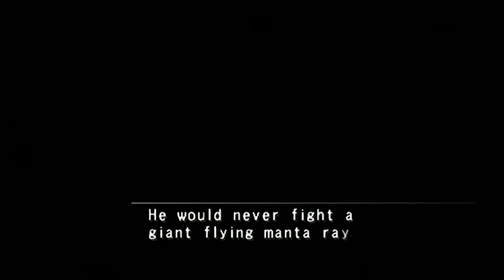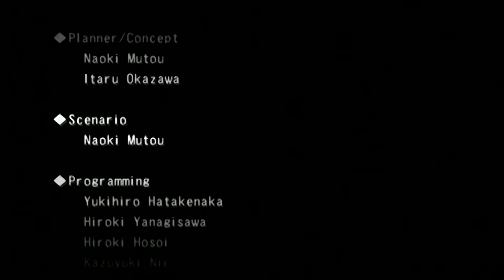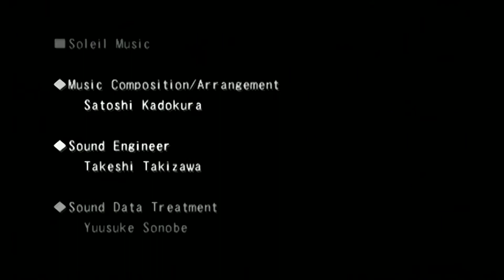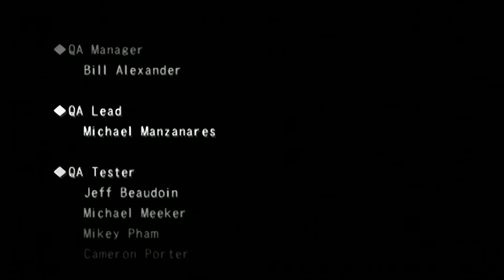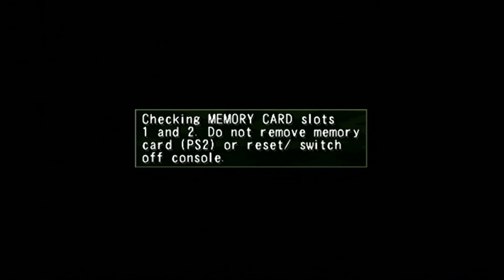Metal Saga - PS2 (2006)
From developer Success. It's a short game but the graphics are nice.